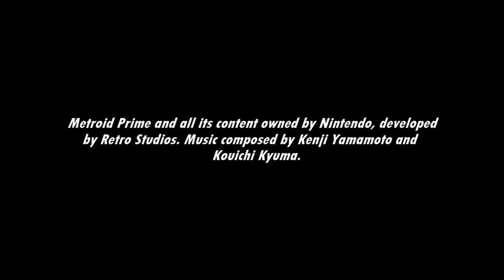[Music] Metroid Prime - Samus Appearance Fanfare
Thus starts a grand Tallon IV adventure...